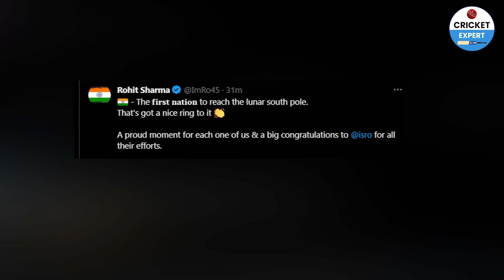Watch Rohit Ritika amazing reaction after Chandrayaan 3 Successfull Launch proud moments for 🇮🇳😊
Rohit sharma amzing reaction on chandrayaan 3,
ritika sajdeh amazing reaction on chandrayaan 3,
rohit reaction after Chandrayaan 3 Launch Successfull,
chandrayaan 3 live,
chandrayaan 3,
chandrayaan 3 live news,
chandrayaan 3 news,
chandrayaan 3 live isro,

Cricket Expert TEAM.